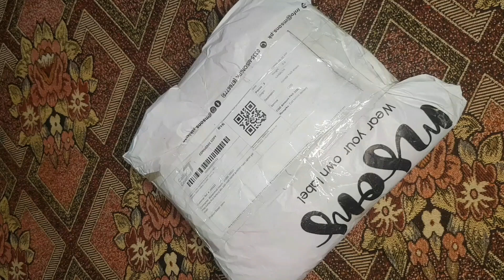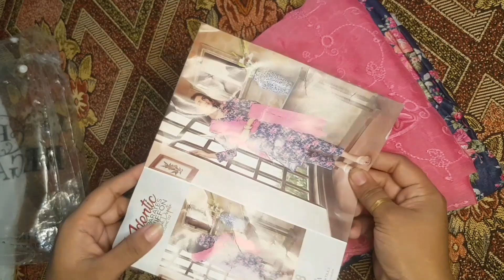Classy fashion parcel unboxing review